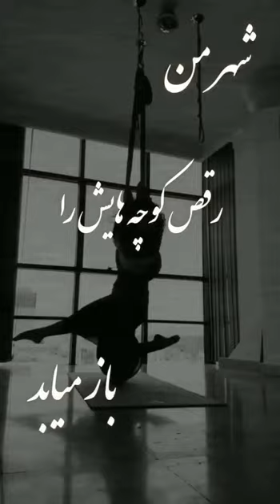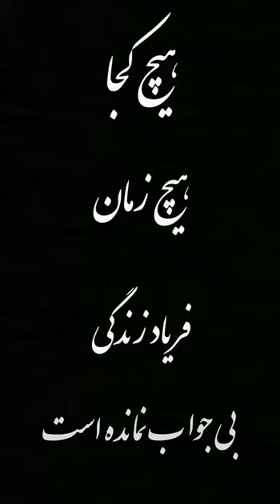در ظلمت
در ظلمت شعری از زنده یاد شاملو